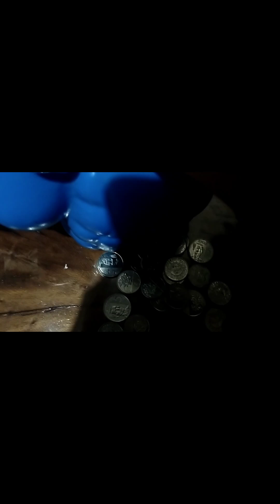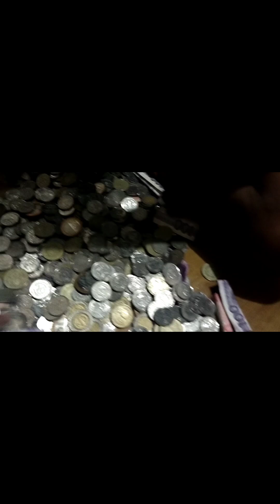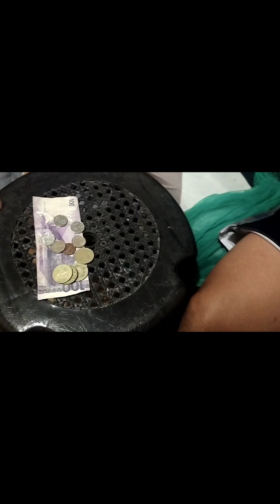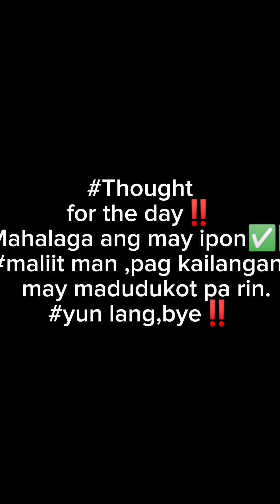Ipon Challenge, share your ipon‼️‼️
Share your ipon challenge‼️
Mahalaga ang may ipon
Tuwang tuwa si Althea na nagbibigay ng kanyang naipon .